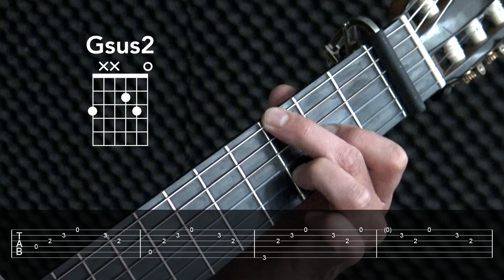Anouk - Michel - EASY Guitar Tutorial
Wil je Meer van dit soort Lessen volgen?